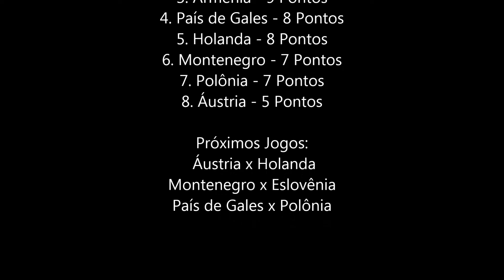Armênia x Grécia - European League 2016